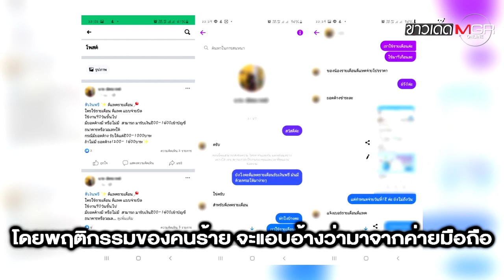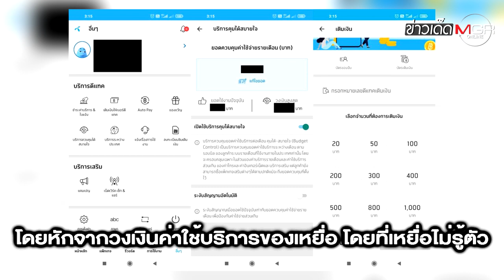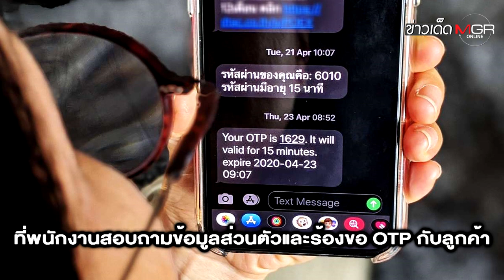เตือนภัย! มือถือรายเดือน อ้างได้เงินฟรี สุดท้ายเจอหนี้ที่ไม่ได้ก่อ